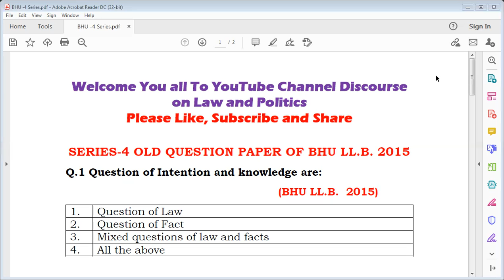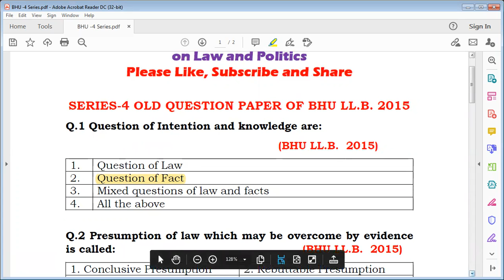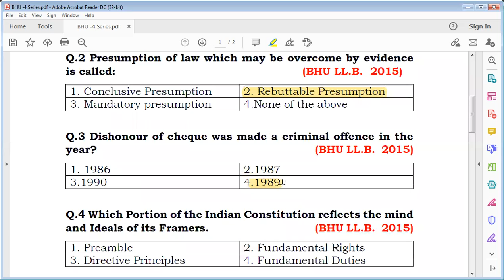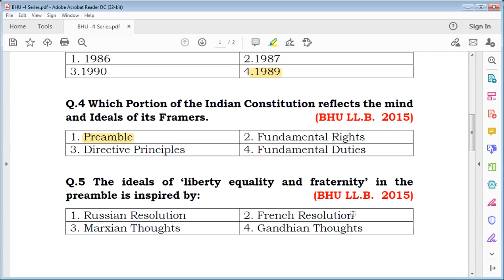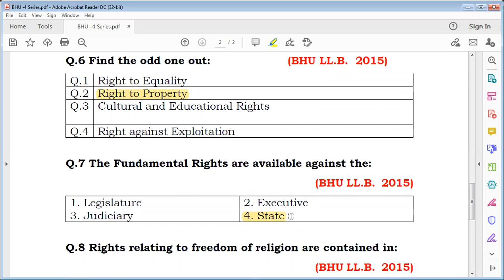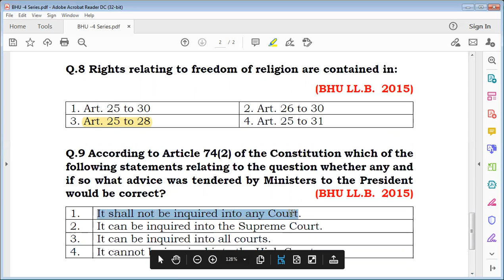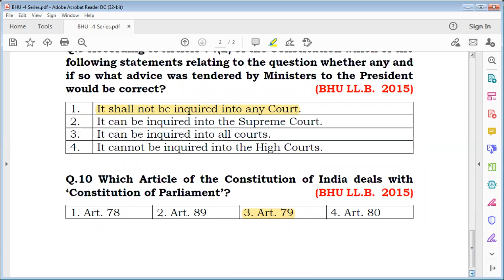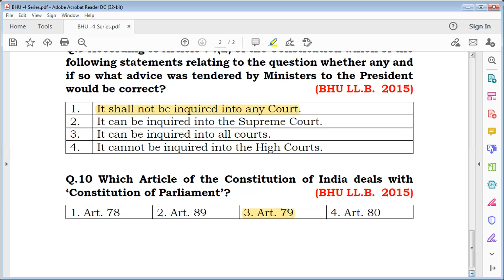BHU LL.B. Entrance Exam - SERIES-4 || Previous Years Questions Paper || Solved MCQs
The viewer of this channel will get the answer asked in previous year question paper of LL.B. Entrance Exam